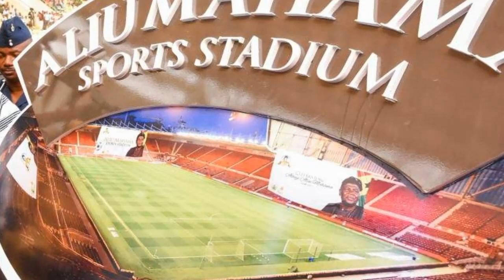The sorry state of Aliu Mahama Sports Stadium -Tamale🇬🇭